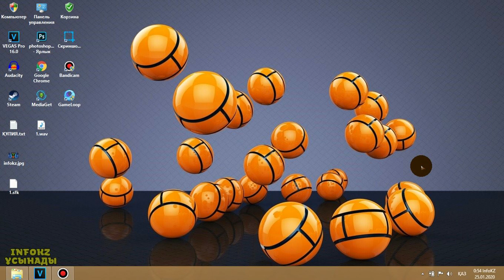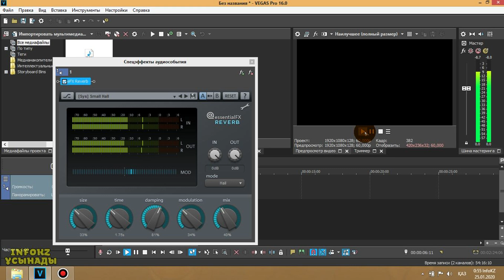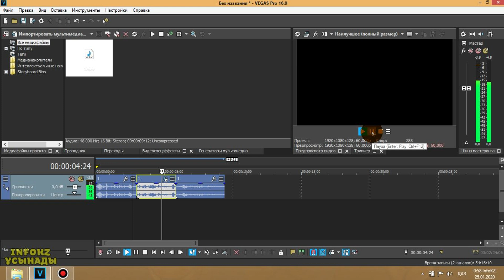Жаңғырық дауыс қалай жасайды? ВЕГАС Про Қазақша сабақ